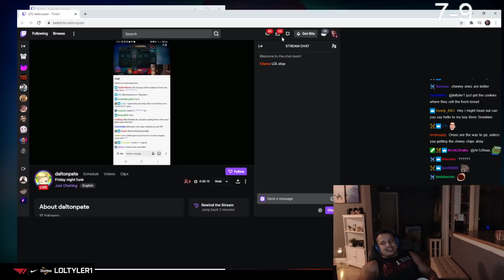Tyler1 checks a viewer's stream but had to QUICKLY CLOSE IT